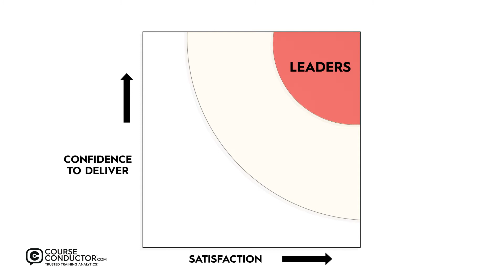Trusted Training Radar by Course Conductor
The Trusted Training Radar helps companies choose the training vendors and courses that will have the biggest impact on the success of their transformation strategies.

We categorize verified training vendors as Leaders, High Performers or Contenders.  By using our independent statistics and patent-pending algorithm to measure training trustworthiness; training buyers can make more efficient and informed, training investment decisions.